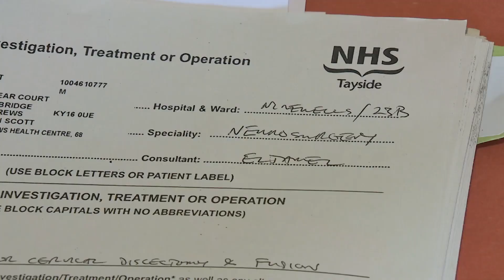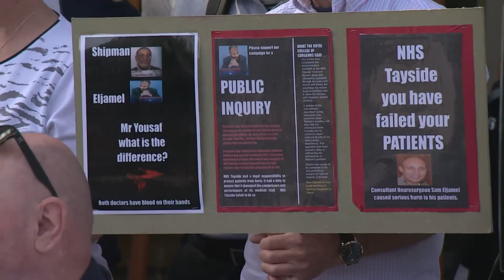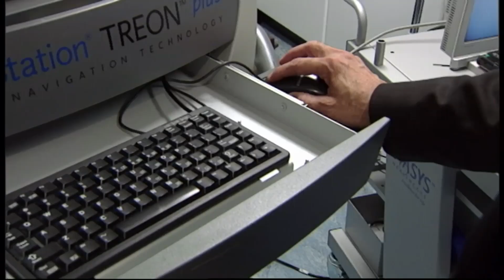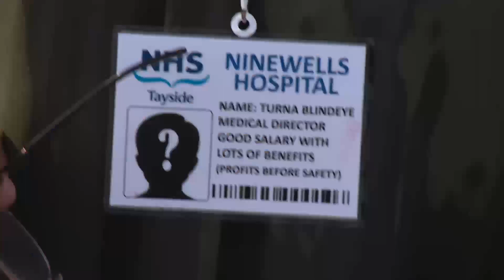STV News at Six - 6th September 2023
STV News at Six from 6th September 2023 - Interview with John Grant, Patient, and coverage of Scottish Parliament Protest.

Note: Depictions of gore (including fake blood) are all staged for the protest, and are fake.

Copyright remains with STV Productions. This video is not available anymore and is archived here for public interest.